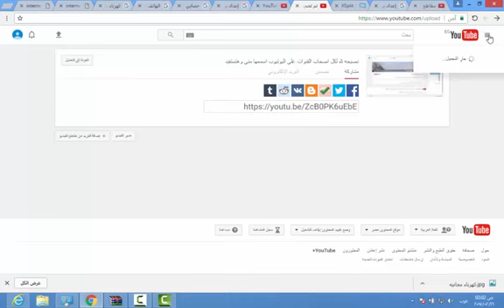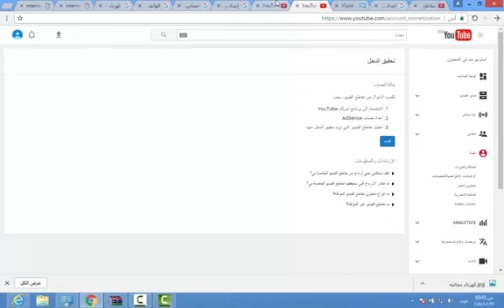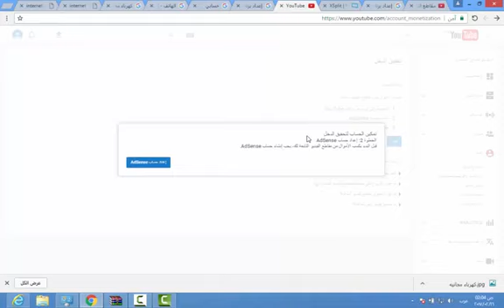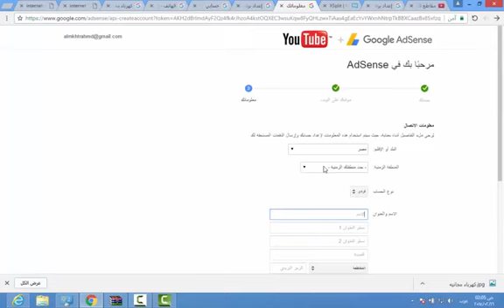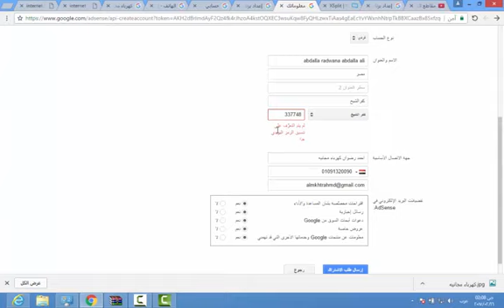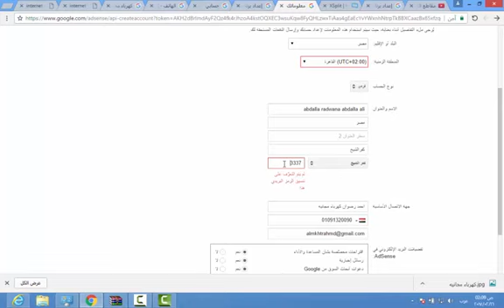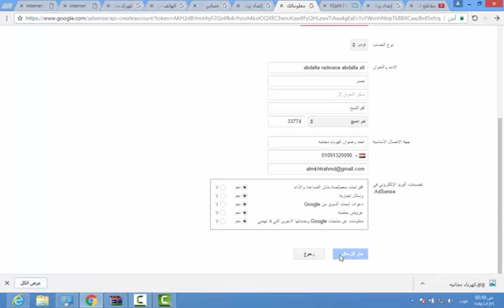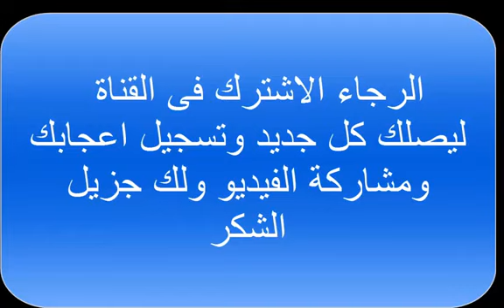adsense كيف تنشىء قناة يتيوب وتربطها بجوجل ادسنس.